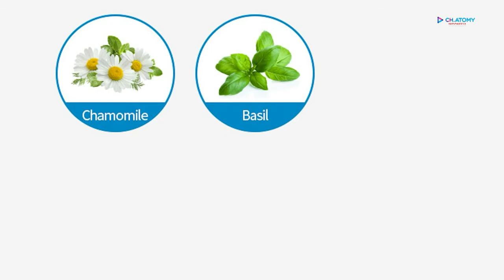Product Show - Atomy Homme Skincare Set